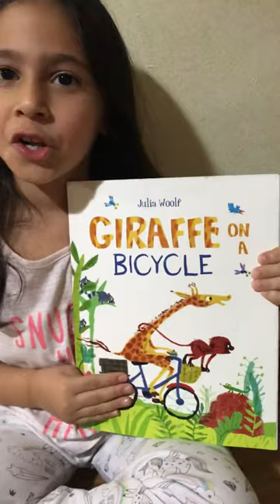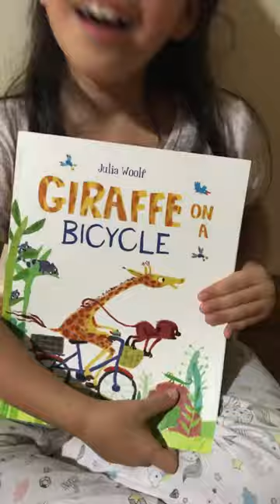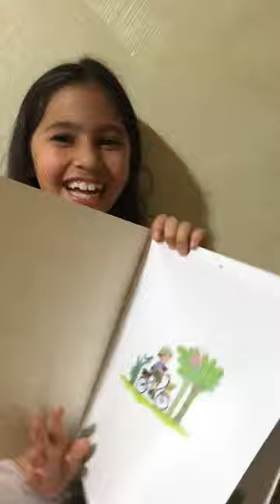Giraffe on a bicycle